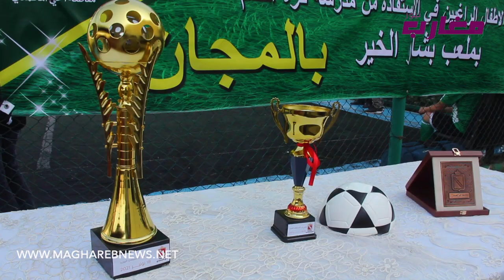من قلب البيضاء شاهد كيف احتفالو رجال الحموشي بمناسبة عيد الاستقلال "شوفو كيفاش"